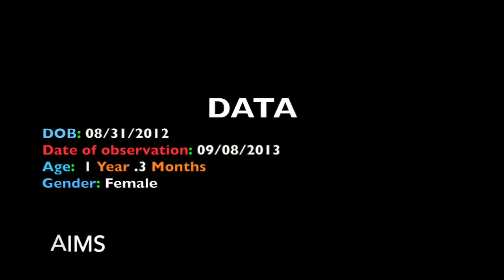AIMS Evaluation 12 to 18 months Education and Practice CASE 4